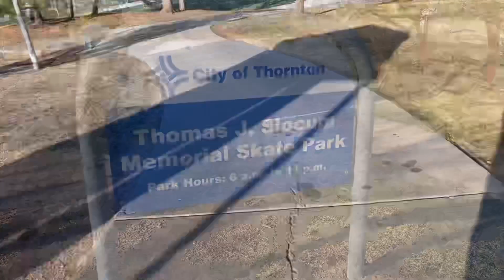Thornton, CO Skatepark (Thomas J. Slocum) | Rollerblading/Aggressive Inline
Skating at the new Thornton Skatepark (Thomas J. Slocum) in Colorado. A very busy skatepark since it was recently built. It was a little difficult to film and I didn’t skate everything how i wanted to but was able to put together a short edit.